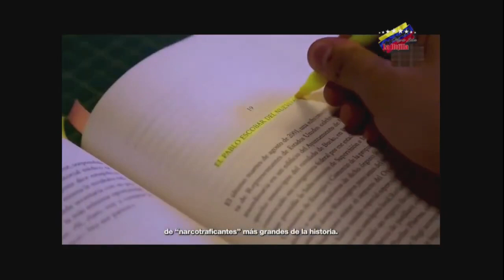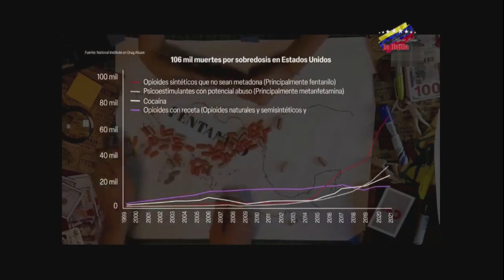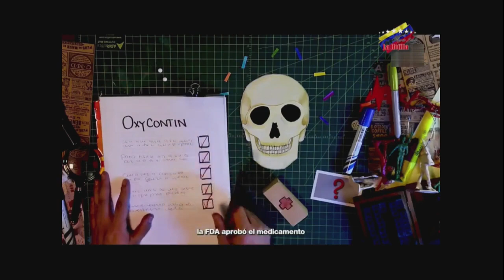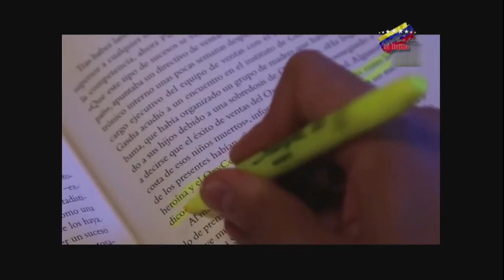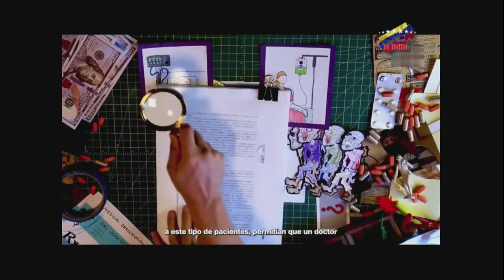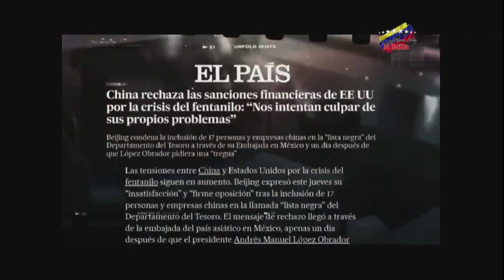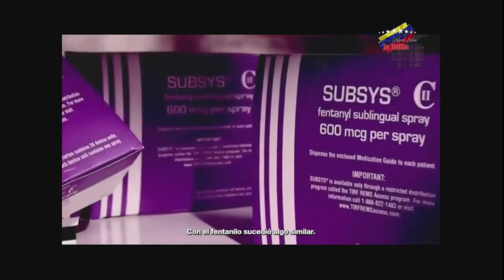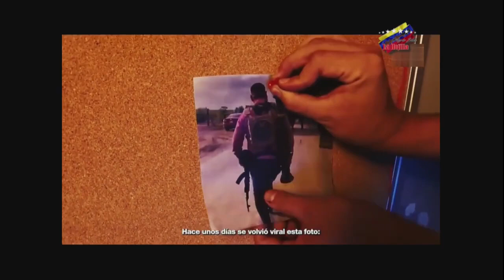Abuso de opioides en EE UU